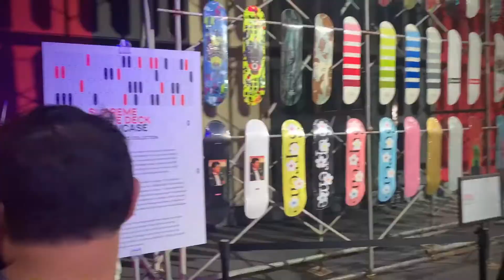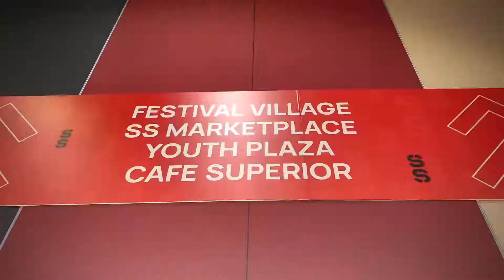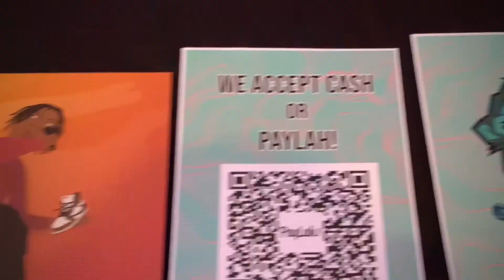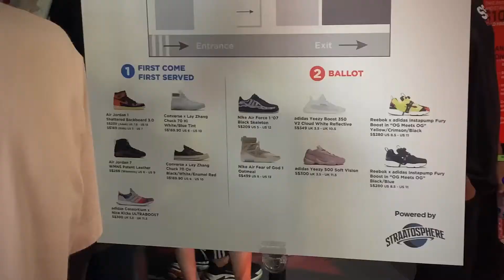1st ever sneaker-con that we attended and it was AWESOME!! | Street Superior 2019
For our 8th vlog we visit Singapore's we went ot Street Superior 2019

Street Superior Festival is a subculture festival unites sneakerheads and the street-minded community for one kick-ass weekend each year. The 2019 edition takes over *SCAPE, and offers a bigger-than-ever mix of all things street: vintage threads, streetwear, toys, music, art, customisation workshops, and of course, sneakers—lots and lots of them.

were we sell some newly release hype shoes and some hype stufs

see you to our next vlog!!
mga ka ENTITY